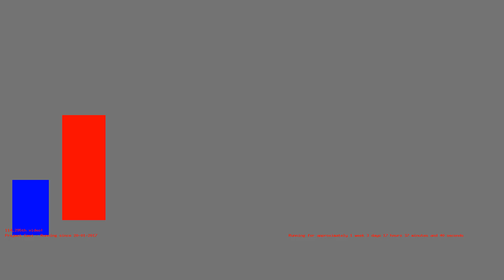1485877317 - Webdriver Cavi - F_0